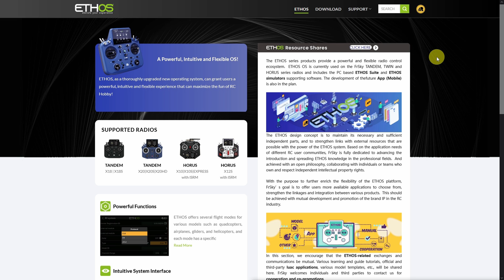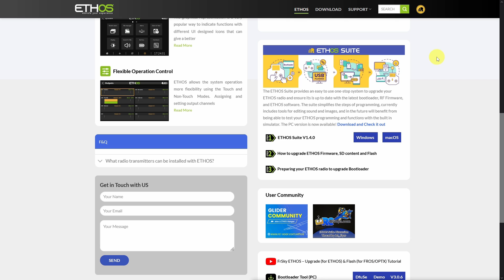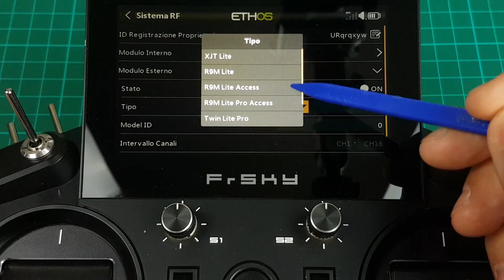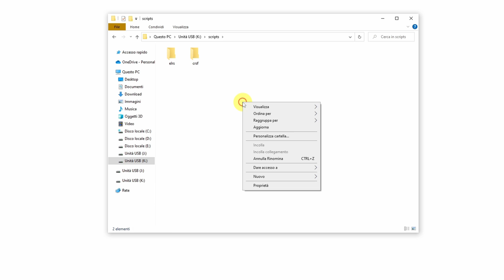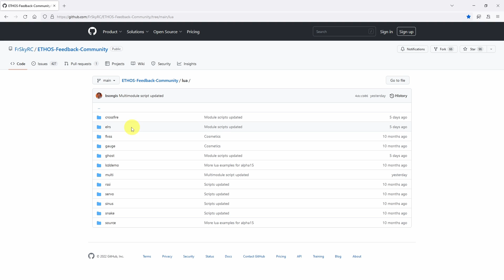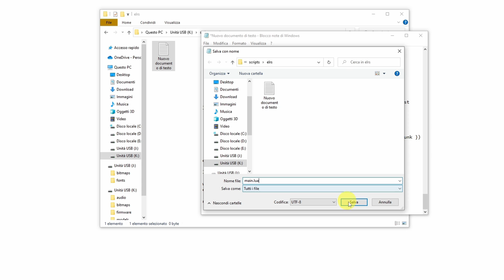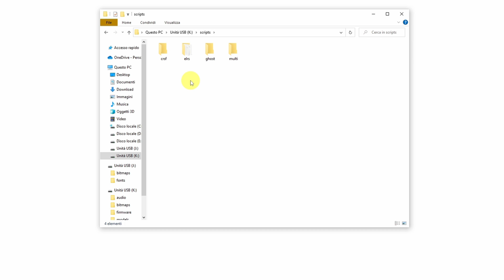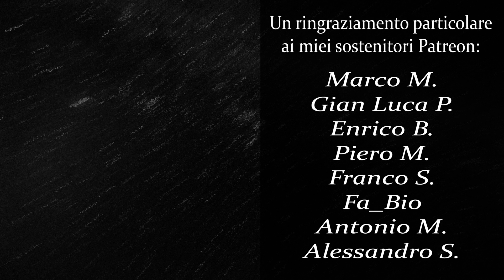Come usare ExpressLRS, Ghost e Crossfire su Radio ETHOS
▶  VIDEO & LINK

▶ Timeline:

00:00 Intro
00:19 Moduli Supportati
00:40 Aggiornare ETHOS
02:55 Creare cartelle su MicroSD
04:11 Scaricare Lua
06:10 Configurare Modulo Esterno
06:49 Riepilogo e Conclusioni